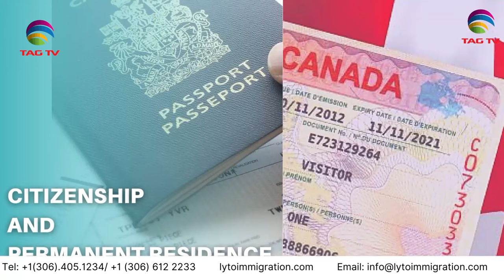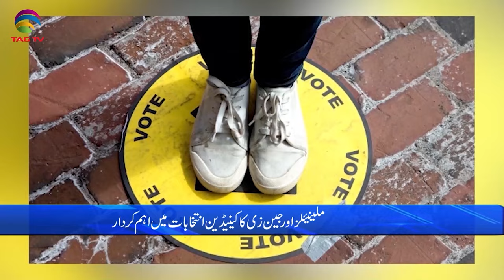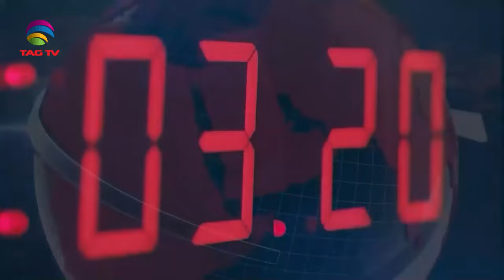International and Canadian News - APRIL 24, 2024